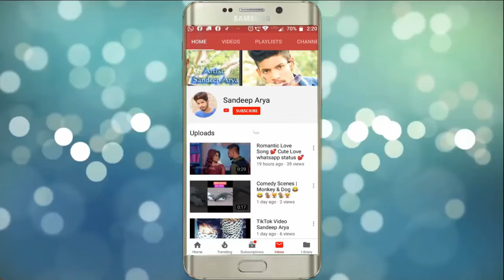Whatapp lOVE Status New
Boys WhatsApp Status, whatsapp video status, 30 second status video, evergreen whatsapp status video, hit status video, 30 second video, 30 second sad status video
Romantic WhatsApp
whatsapp status,
whatsapp love status video,
love status,
sad status,
old status,
new status,
love songs,
sad songs, romance song,
romantic song,
whatsapp  tamil,
whatsapp songs,
whatsapp love songs,
whatsaap comedy,
whatsapp romantic,
whatsapp status,
whatsapp video,
whatsapp song,
whatsapp latest status video,
whatsapp song,
whatsup,
whatsapp dp,
love status,
sad status,
old status,
emotional status,
whatsapp status,
some clips,
 videos for whatsapp,,